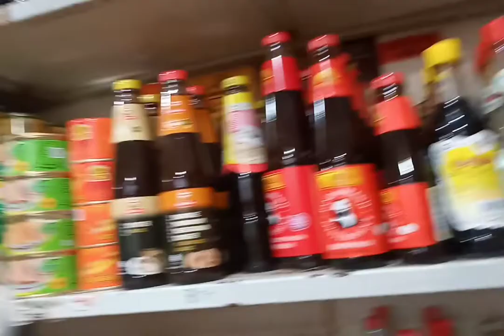SINGAPORE WET MARKET TOUR/ BEDOK SOUTH